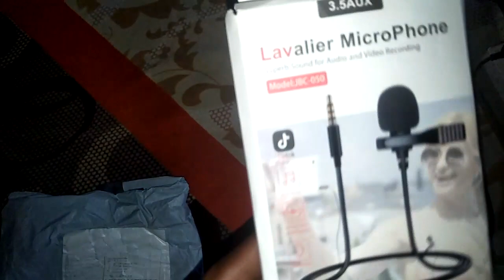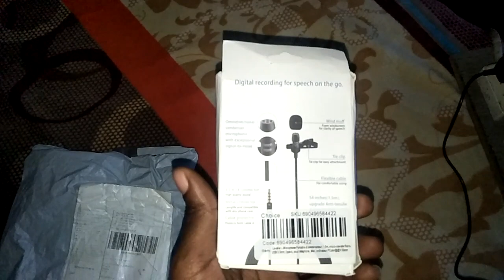Levantei A Minha Primeira Compra Feita No AliExpress/ Como foi